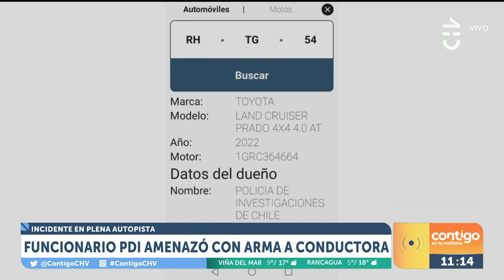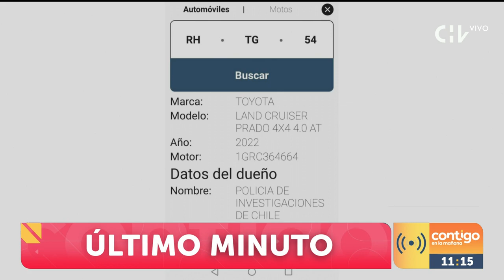"ERA UNA AMETRALLADORA": Habló conductora amenazada por un PDI - Contigo en La Mañana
La periodista Daniela Muñoz habló con la mujer que fue amenazada por PDI desde su auto, identificada como Carmen.

"Mis hijas están temerosas", comentó la afectada que viajaba con menores de edad en Contigo en La Mañana.